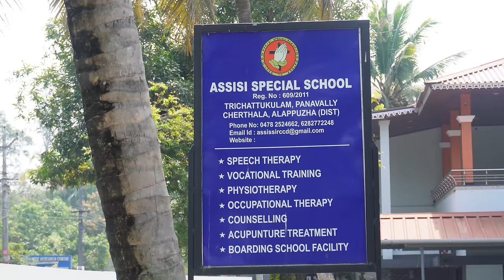കല്യാണ വീട്ടിലെ കുട്ടൻ ബിരിയാണി l Malabar Beef Dum Biriyani I Najeeb Vaduthala